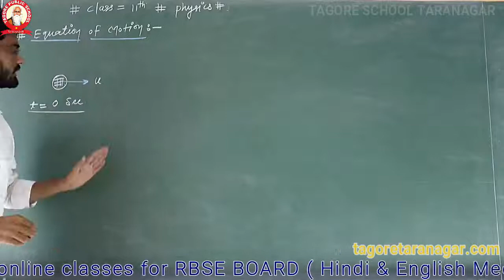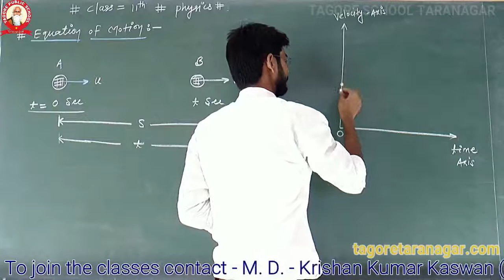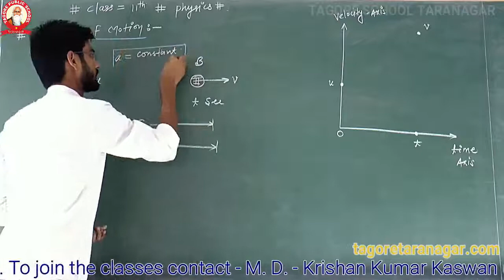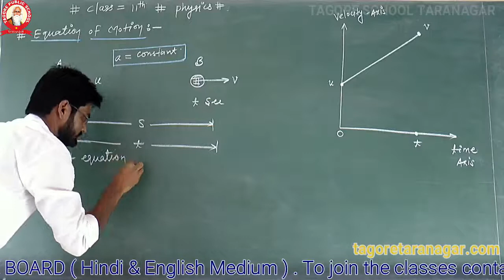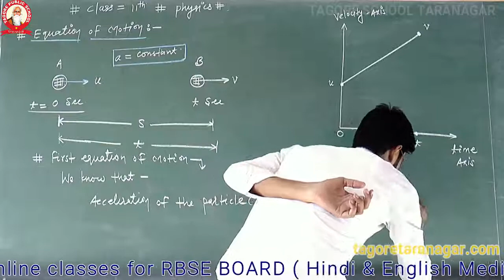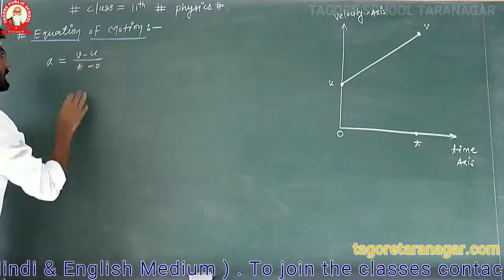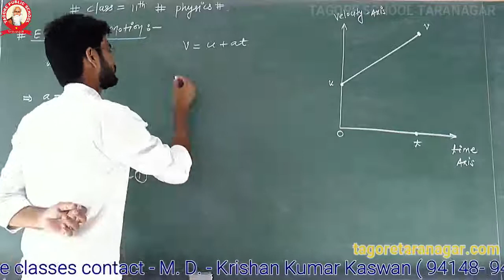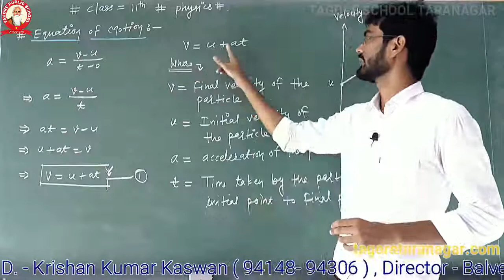11TH PHYSICS ( ENG. MEDIUM ) BY KHAN SIR II TAGORE SCHOOL TARANAGAR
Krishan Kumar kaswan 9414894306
Balveer saharan

12th RBSE PHYSICS
12TH RBSE CHEMISTRY
12TH RBSE MATH
RBSE PREVIOUS YEAR QUESTION PAPERS
BEST SCIENCE SCHOOL IN RAJASTHAN
PHYSICS LIVE CLASSES
CHEMISTRY LIVE CLASSES
MATH LIVE CLASSES
12TH LIVE CLASSES
12TH PHYSICS LIVE CLASSES

12TH LIVE CLASS IN HINDI